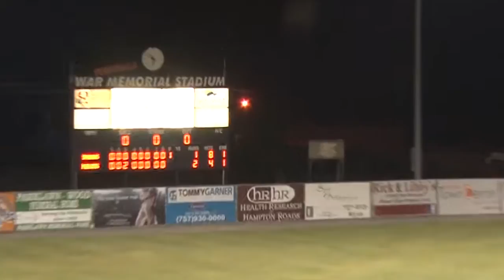Peninsula Pilots vs. Wilmington Sharks Highlights - June 19, 2016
Highlights from Peninsula Pilots' 2-1 victory over the Wilmington Sharks on June 19, 2016.